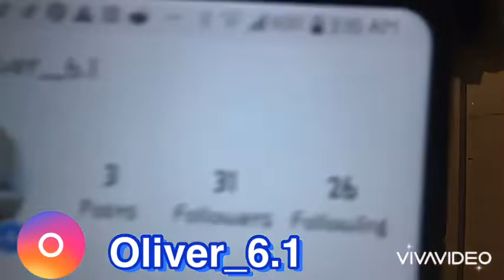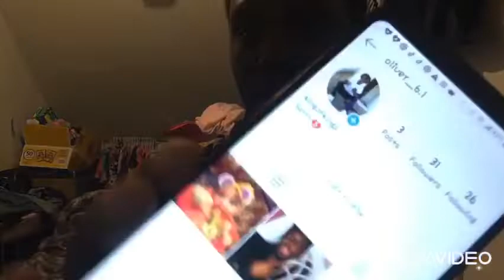Surprised my wife with a bubble bath 🛀 ( She cried)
His- olivia_6.1        Instagram
Hers- oliviamakeupartist2020        Instagram